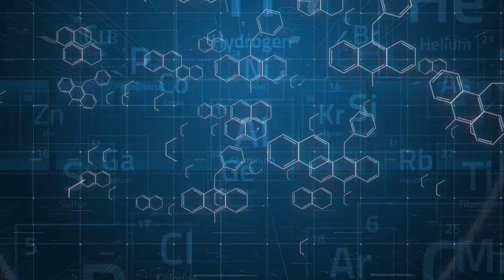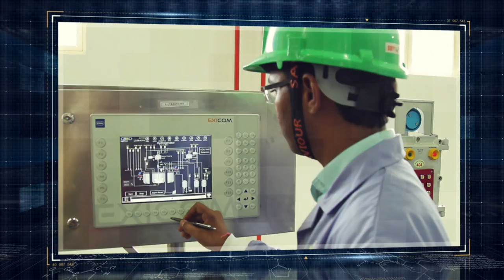SANOFI - Innovating Medicine